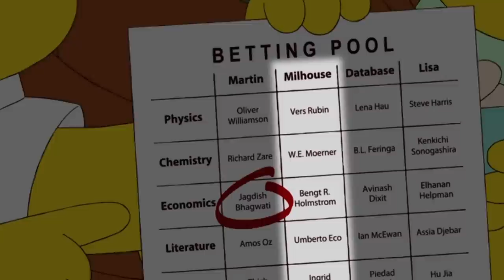Times The Simpsons Actually Predicted The Future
It has become something of a meme that The Simpsons can predict the future, especially in light of Donald Trump’s presidency, but any show that has been on the air for three decades is going to get some things right, intentional or not. However, there have been a few incredibly specific gags that have turned out to be true, only adding to the legend of the writers having great prognostication skills. From the joke about Disney owning everything to their extremely accurate Nobel Prize betting pool, let’s take a look at a few times when The Simpsons actually predicted the future.

Disney buys Fox | 0:00
Team USA curling gold medal | 1:12
Ferret fiasco | 2:08
Bloody billboard | 3:03
Bengt Holmstrom's Nobel Prize | 4:01